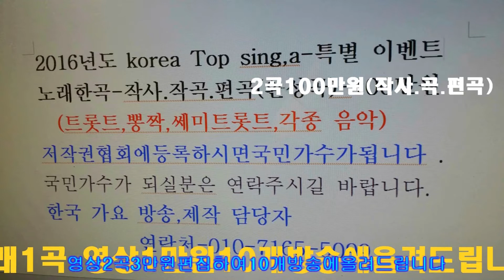가수 조맹선-날보러와요=제1330회가요스타쑈=한국 가요 방송 총 연합회본부=경기성남-신인가수 모집.010-7165-5099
가수 조맹선-날보러와요=제1330회가요스타쑈=한국 가요 방송 총 연합회본부=경기성남-신인가수 모집.010-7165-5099-작사작곡,편곡(완성곡)
-2017년korea TOP sing.a-특별 이벤트
2곡=100만원

21세기는움직이는스마트폰시대 한국 가요 방송 은
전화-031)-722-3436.